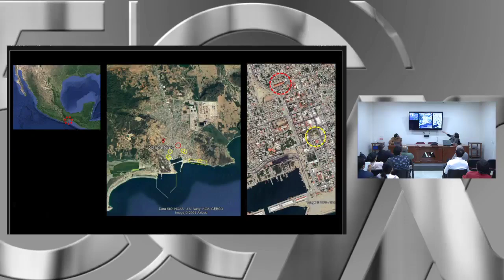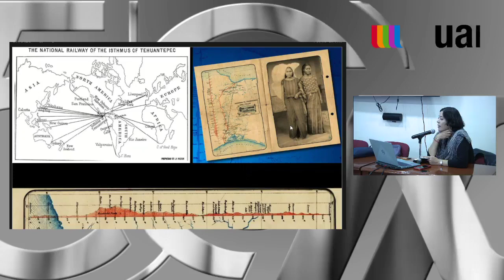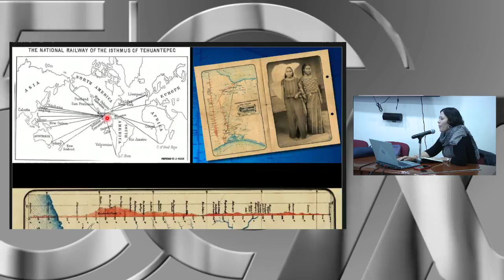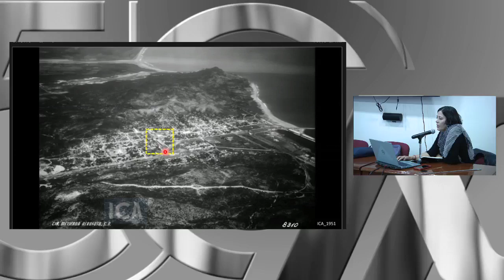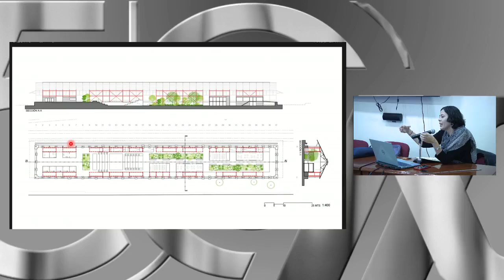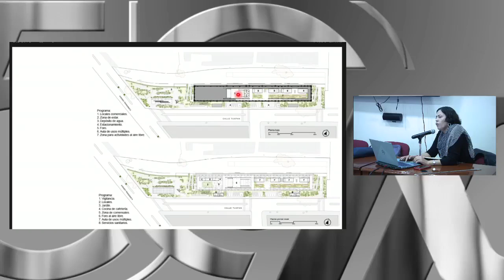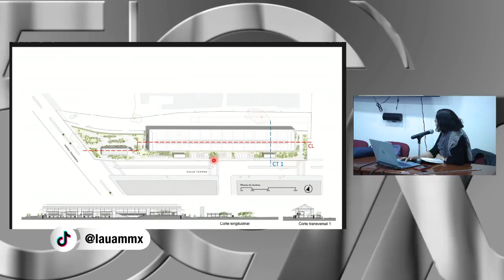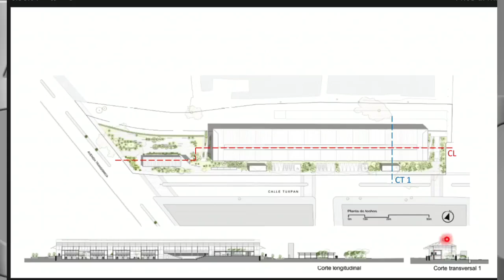Transformación de la antigua bodega Ferroviaria de Sal en el Centro Cultural de Salina Cruz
Foro: Obras recientes de la reutilización/conservación del patrimonio edificado

La conceptualización teórico-práctica que sustenta la intervención en edificaciones con valor patrimonial.

Mariza Flores Pacheco
Transformación de la antigua bodega Ferroviaria de Sal en
el Centro Cultural de Salina Cruz, Oaxaca